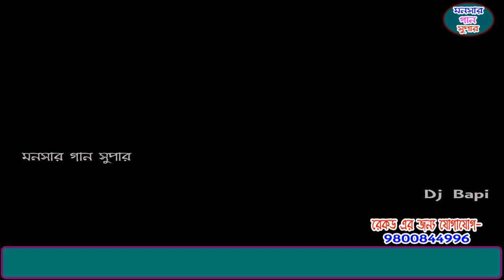Nag Panchami Giti Natya Jatra Pala | monosa gan 2021 | মনসার গান | dj bapi | monosar gaan | part-12